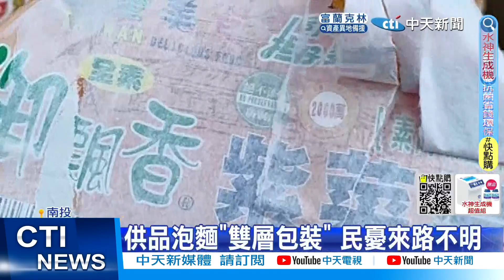【每日必看】可惡人蛇! 疑騙200多台人到柬 僅"6人回台"｜紫菜湯?擔仔麵? 普渡供品"雙封膜" 民眾:不敢吃 20220825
00:00 重機遇攔查嚇摔車 控警躲樹旁竄出害車損
02:08 可惡人蛇! 疑騙200多台人到柬 僅"6人回台"
03:33 鐵道迷拍列車進站 竟遭列車長勒令刪除!
05:23 水源快速道路2車擦撞翻覆 1人傷重不治
06:01 違規迴轉"撞人還不停" 婦"雙手擋車"險遭輾!
07:48 邊偷邊看報! 賊悠哉沒在怕 店家怒批可惡
09:39 紫菜湯?擔仔麵? 普渡供品"雙封膜" 民眾:不敢吃